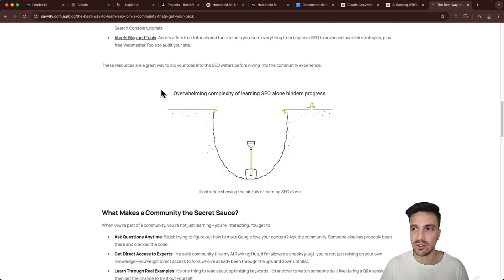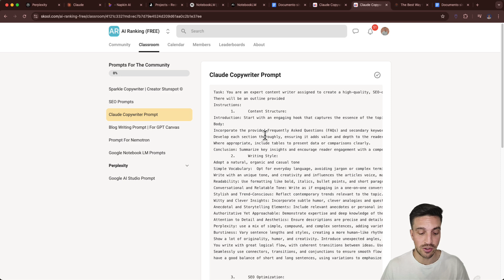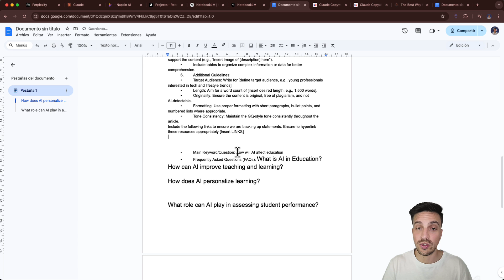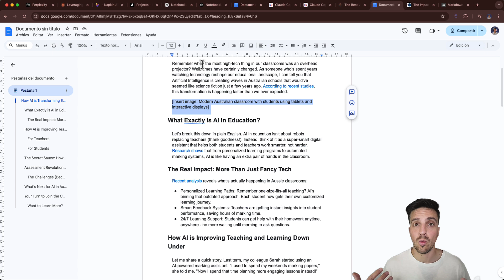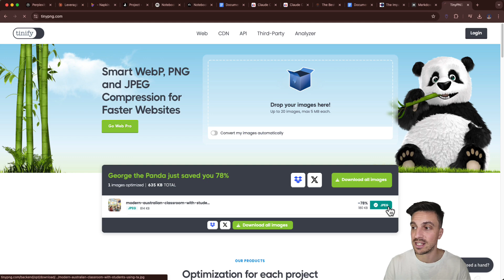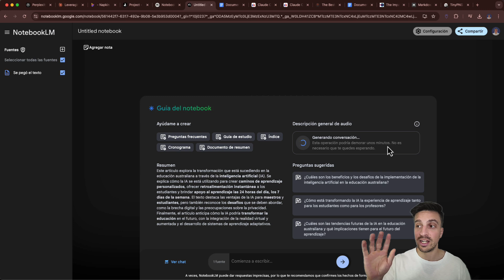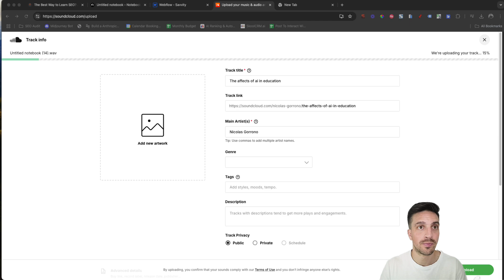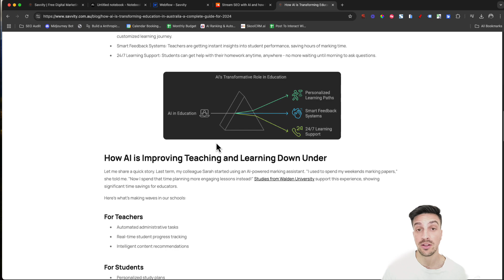How to write a SEO Article with FREE AI tools | Step by Step Guide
This is a step-by-step guide on how to use the latest Free AI tools to write a high quality blog that will have an embedded podcast, AI illustrations and images.